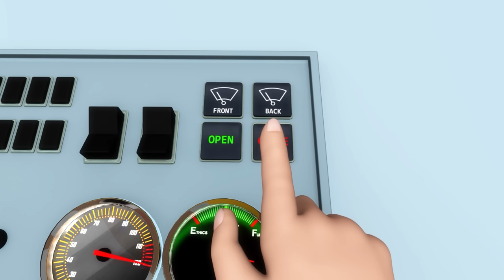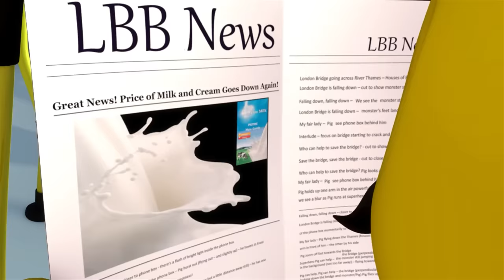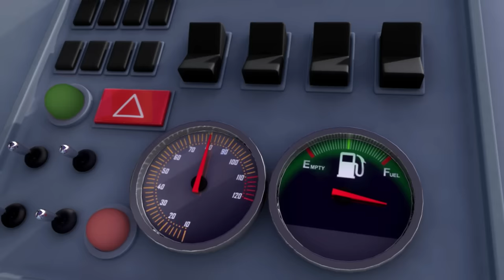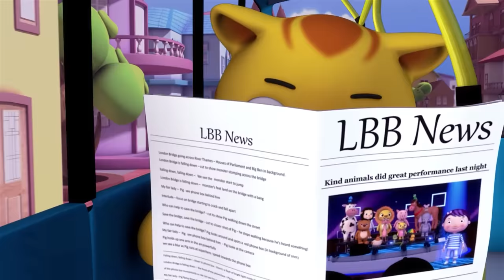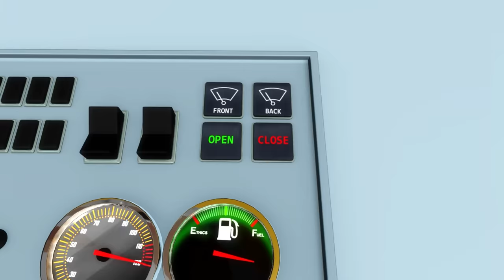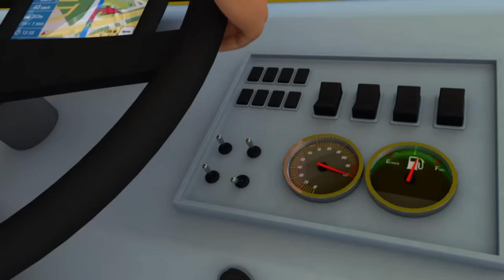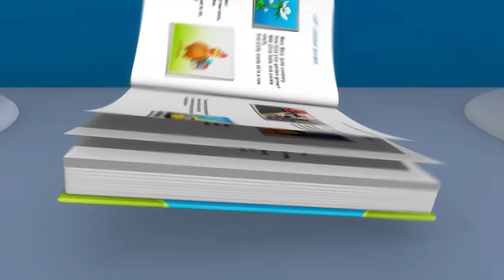The Bus and The Fire Truck | Little Baby Bum | 🚌Wheels on the BUS Songs! | 🚌Nursery Rhymes for Kids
Old Mac is driving his bus full of passengers, when it breaks down. He calls the garage. Robot and Jacus fix his bus at the mechanic shop, and have it back on the road in no time!